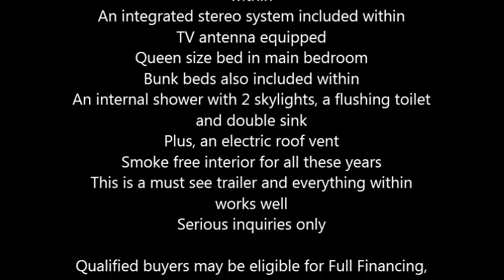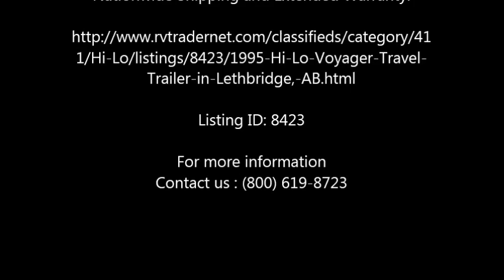1995 Hi Lo Voyager Travel Trailer in Lethbridge, AB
1995 Hi Lo Voyager

A predominantly white exterior, the Voyager interior is neutral and wood cabinetry
31 feet in total length, she can accommodate up to 4 occupants comfortably
Both interior and exterior are in good condition
Enjoy the kitchen within that is equipped with a refrigerator
3 burner Propane stove, a microwave plus double sink
A hot water heater and water pump included
Ducted air conditioner and furnace both in complete working order
1 retractable awning
An integrated stereo system included within
TV antenna equipped
Queen size bed in main bedroom
Bunk beds also included within
An internal shower with 2 skylights, a flushing toilet and double sink
Plus, an electric roof vent
Smoke free interior for all these years
This is a must see trailer and everything within works well